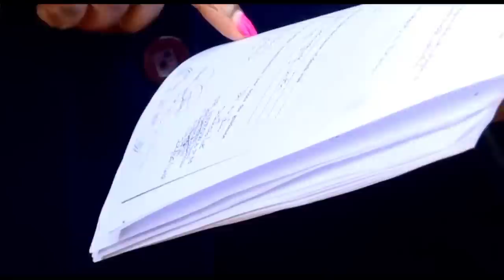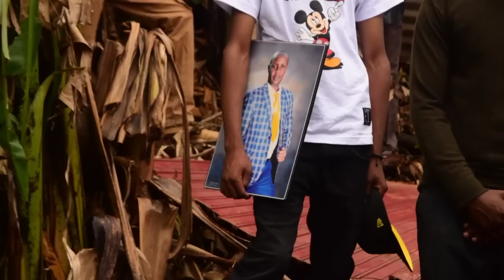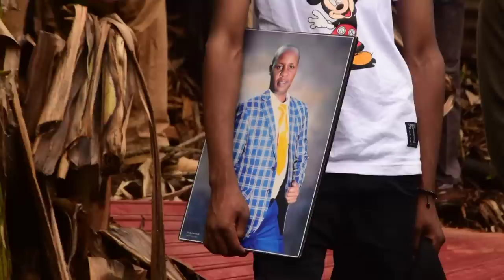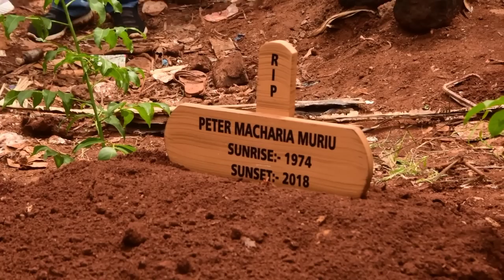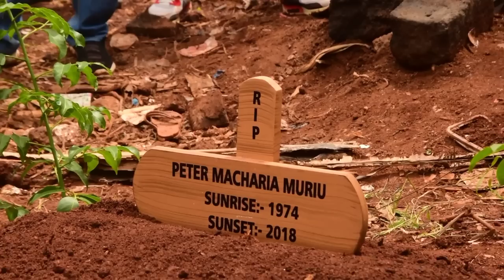THUTHA WA GUIKARA MORTUARY MIAKA ITANO RIU PETER MACHARIA NO AHURUKE THAYU